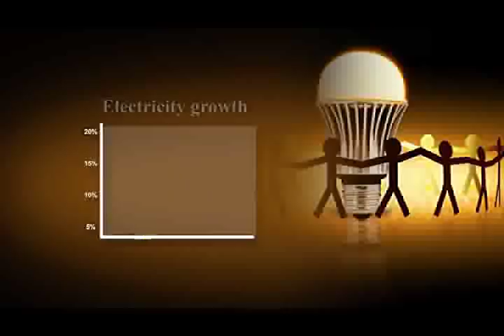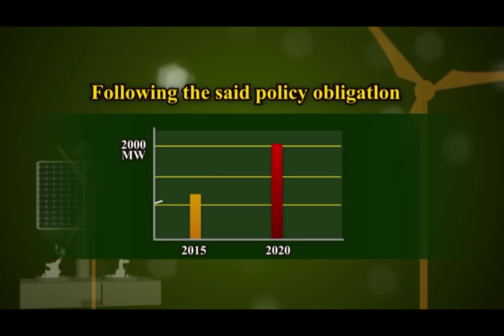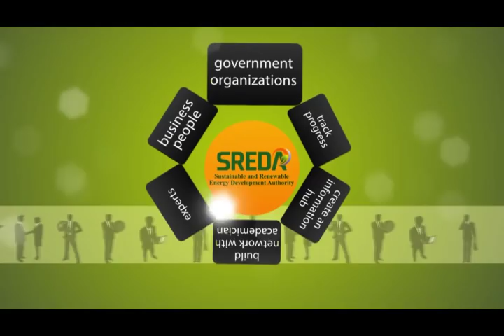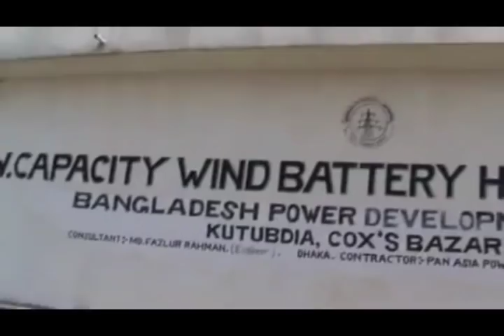Introduction of Sustainable and Renewable Energy Development Authority (SREDA), Bangladesh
This is a introductory video of Sustainable and Renewable Energy Development Authority (SREDA), Government of Bangladesh. It describes briefly the SREDA's mandate and working area. This documentary is produced by Global Environmental Facilities (GEF) under UNDP supported “Development of Sustainable Renewable Energy Power Generation (SREPGen)” Project under Power Division, Government of Bangladesh.